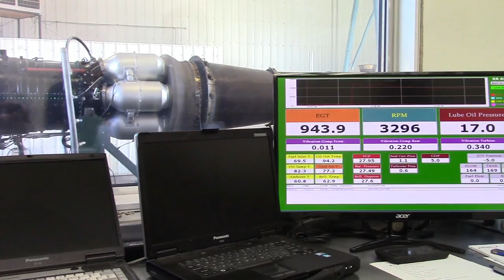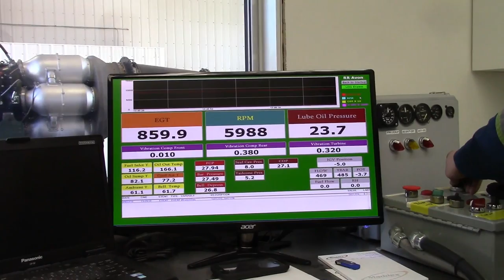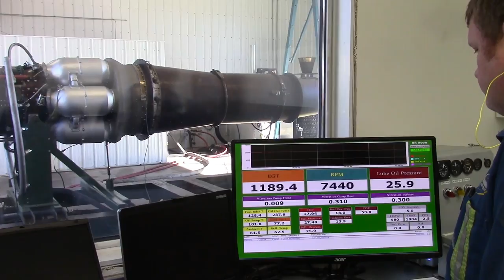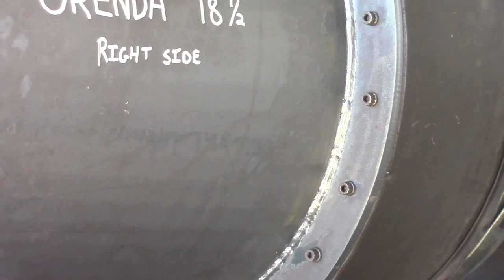Land Based Jet Engine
First test run of a newly rebuilt industrial gas turbine engine, an Orenda OTF-3.
The engineering of this engine is a slight modification to the design of the Type 14 turbojet, which powers the Canadair Sabre 6, our version of the F-85-F Sabre.
The OTF-3 is a ten thousand Hp industrial gas generator, and we test it here before shipping it back to the happy owner/operator.
Industrial gas turbines are used in a variety of applications needing huge power and reliability. Sometimes their light weight compared to the power they produce is handy, too.
They come in a variety of sizes, ranging from about 1,000 Hp to about 100,000 Hp for the general type of engine that is a modification of an aircraft engine. This class is known as "aeroderivative".
Aeroderivative gas turbine engines are commonly used for electrical generation, ship propulsion, natural gas compression and pumping through pipelines, pumping vast amounts of water, and sometimes the smaller ones are used for locomotives or even tractor pulling.